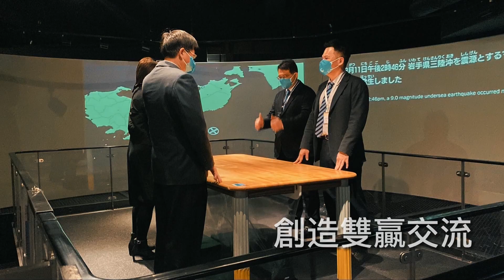世新新聞 嘉義草草戲劇節大受好評 週末逾四千人入園同歡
112年3月13日 (一) 世新新聞

嘉義草草戲劇節大受好評 週末逾四千人入園同歡

嘉義最具代表性的藝文活動「草草戲劇節」今年以「回歸線」為題，在3月11至12日及3月18至19日登場，本周末為活動第一周，六日兩天入場人次逾四千人，展現戲劇節不分年齡層的超高人氣。嘉義縣長翁章梁偕文觀局長徐佩鈴、嘉義縣議員黃啟豪，今日一同至活動會場與民眾互動，感受在地藝文熱情。